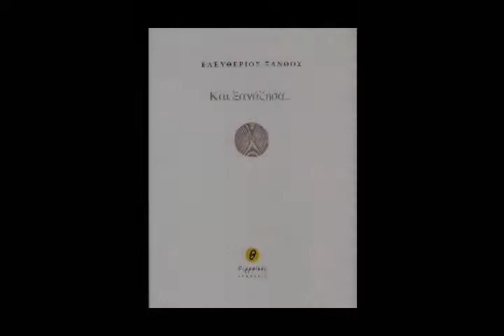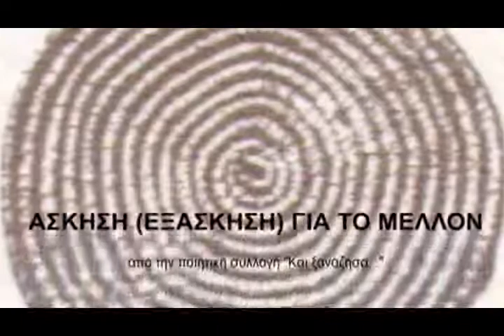ΑΣΚΗΣΗ (ΕΞΑΣΚΗΣΗ) ΓΙΑ ΤΟ ΜΕΛΛΟΝ - Ελευθέριος Ξάνθος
ΑΣΚΗΣΗ (ΕΞΑΣΚΗΣΗ) ΓΙΑ ΤΟ ΜΕΛΛΟΝ
από την ποιητική συλλογή "Και ξανάζησα..."

Ελευθέριος Ξάνθος
ποίηση

Στέργιος Κώττας
απαγγελία
μουσική σύνθεση/επένδυση
παραγωγή βίντεο
(Ιανουάριος 2015)